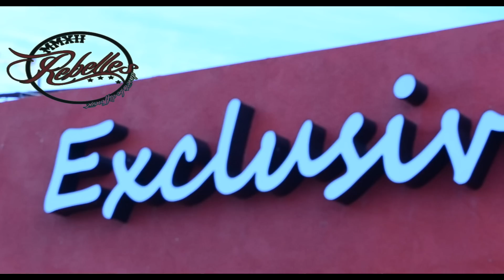LightsCameraAction Interview with Dwayne "Rebelles Clothing"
LCA Interviewee CEO Dwayne of Rebelles Clothing